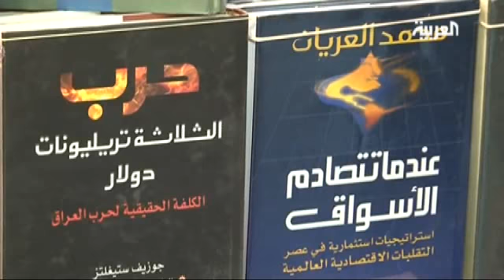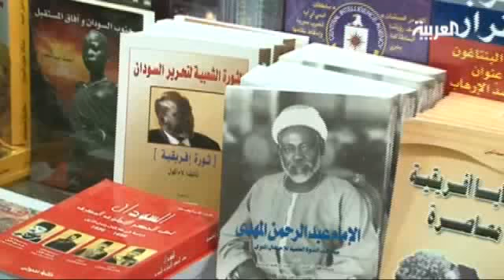العربية: معرض الخرطوم للكتاب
150 دار نشر عربية وأوروبية وآسيوية تشارك في المعرض